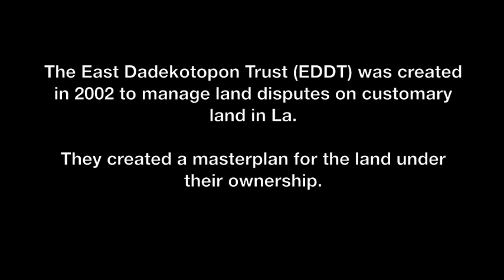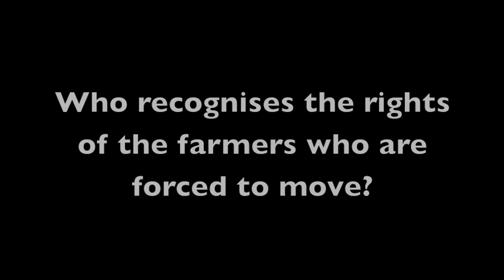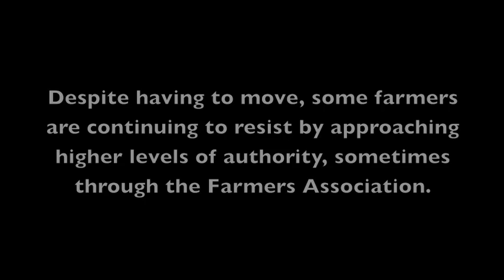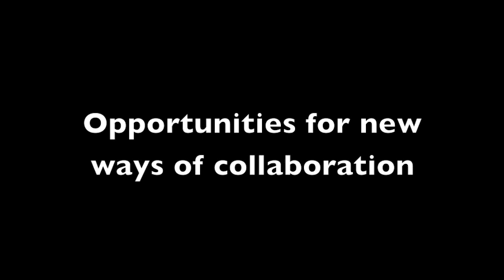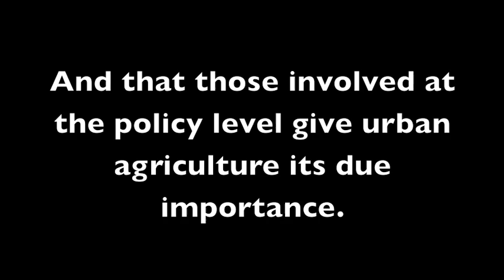La Movie 2011, Accra Ghana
This video is part of the outputs of the fieldtrip to Accra, Ghana by the students of the MSc Environment and Sustainable Development at the Development Planning Unit- University College London. To find out more about other related outputs you can visit our